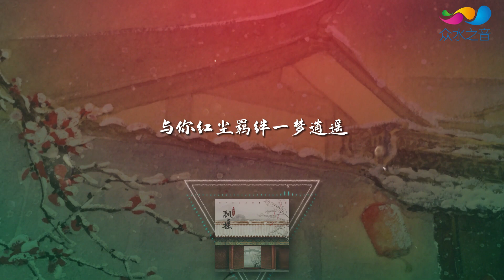排骨教主 - 搖曳 ◖落花飄啊飄啊任兩鬢蕭蕭，與你紅塵羈絆一夢逍遙◗ [Official Lyric Video] 官方動態歌詞版